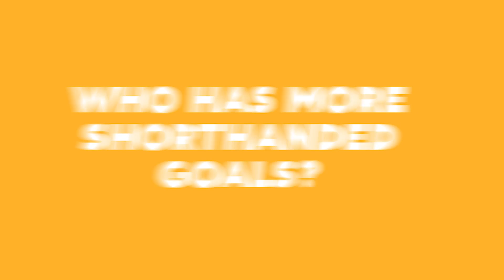Wyatt the Kid Reporter Interviews the Tkachuk brothers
During the 2023 Honda NHL All-Star Game Weekend, Matthew and Brady Tkachuk are interviewed in their locker room by Wyatt, the Kid Reporter.